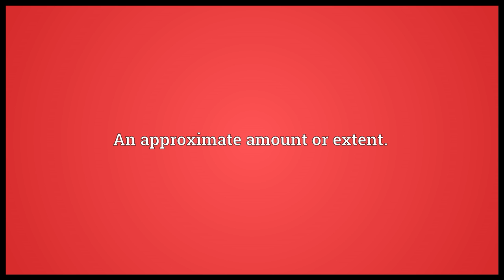Matter Meaning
Video shows what matter means. Substance, material. The basic structural component of the universe. Matter usually has mass and volume. Matter made up of normal particles, not antiparticles. (Non-antimatter matter).
A kind of substance.
Written material (especially in books or magazines). Aristotelian: undeveloped potentiality subject to change and development; formlessness. Matter receives , and becomes .. A condition, subject or affair, especially one of concern.. An approximate amount or extent.. matter synonyms: material, stuff, substance.  matter pronunciation. How to pronounce, definition by Wiktionary dictionary. matter meaning. Powered by MaryTTS